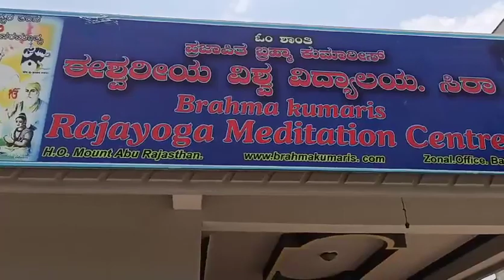ಸಿರಾದ ಜ್ಯೋತಿನಗರದಲ್ಲಿ ಪ್ರಜಾಪಿತ ಬ್ರಹ್ಮಕುಮಾರಿ ವಿಶ್ವವಿದ್ಯಾನಿಲಯದ ನೂತನ ರಾಜಯೋಗ ಶಿಕ್ಷ